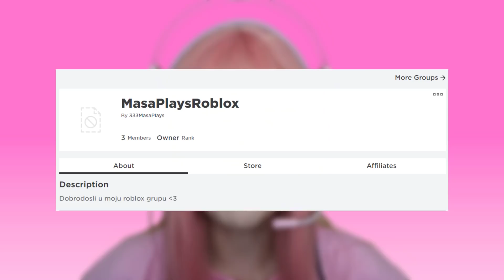PRANKUJEM ULTRASA 24 SATA U ROBLOXU! POLUDEO JE (Brookhaven)